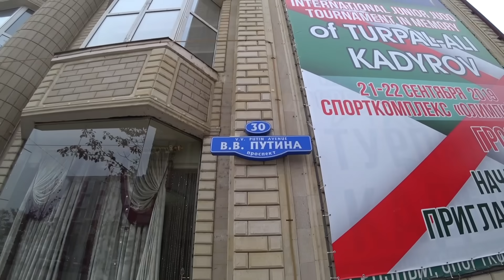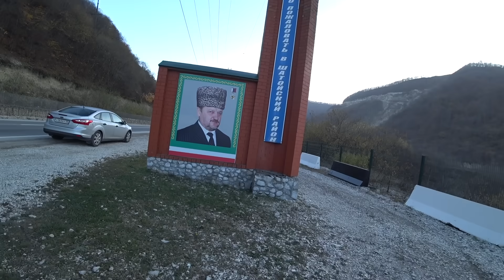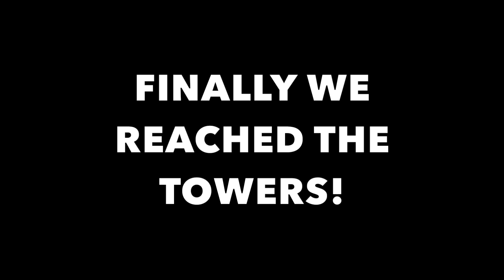Chechnya Isn't What You'd Expect!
🇷🇺 'Don't go to Chechnya!' the UK government website says. For sure you will be kidnapped and killed. Well, it turns out that they don't know what they are talking about. All you will find here is beautiful landscapes, friendly people and great shashlik. Oh, and very persuasive taxi drivers! Big thanks to Ruslan for the tour. Muzhik! 👍🏻